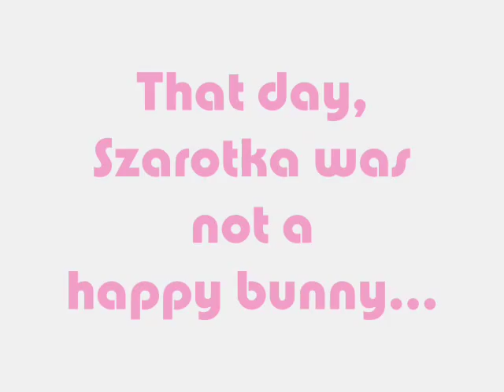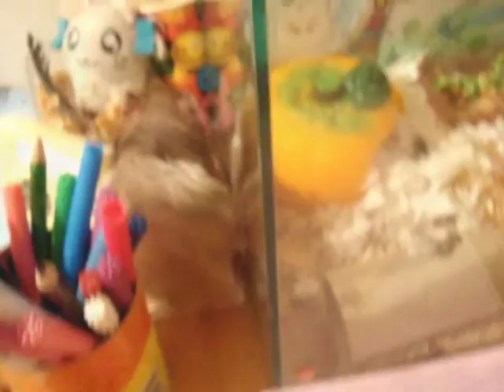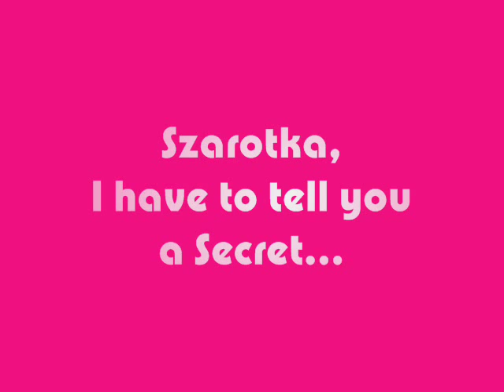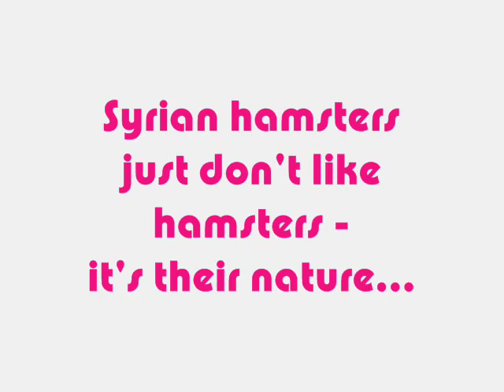When ♡Szarotka♡ met Pompon...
The last ever movie with Sweetest Szarotka in a leading role...